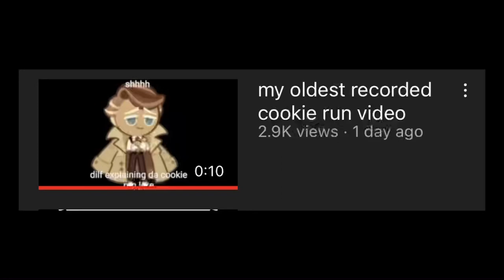HELPME WHY DID THIS BLOW UP